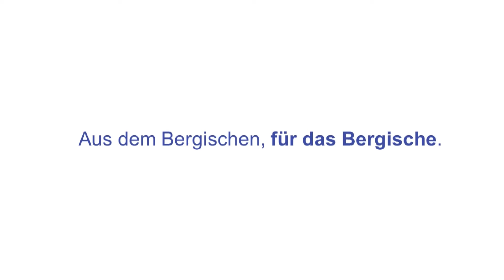2016-08-20 Bergische Handballmeisterschaft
Die wiederbelebte Bergische Handballmeisterschaft​ wird von Freitag bis Sonntag in der Sporthalle Neuenkamp ausgespielt. Wir waren am Freitagabend mal vor Ort, am Tag der Derbys!